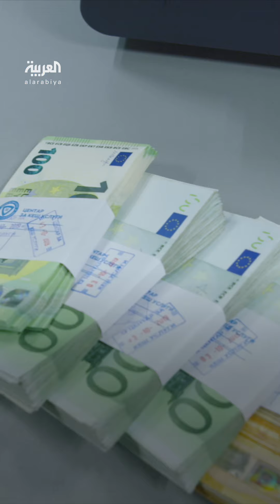تقودها اليونان وميزانيتها 8 مليارات يورو.. "أسبيدس" مهمة أوروبية جديدة في البحر الأحمر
لردع هجمات الحوثيين وتهديداتهم.. الاتحاد_الأوروبي يطلق مهمة "أسبيدس" بقيادة اليونان لحماية الملاحة في